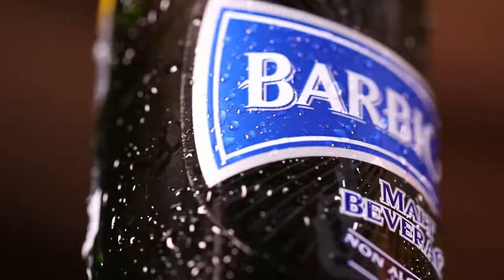BARBICAN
Advertising BARBICAN